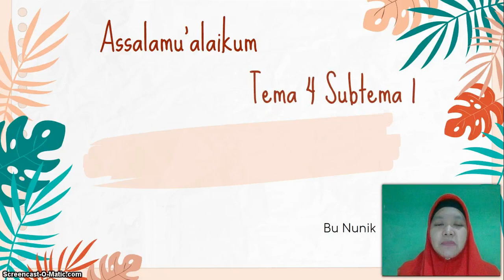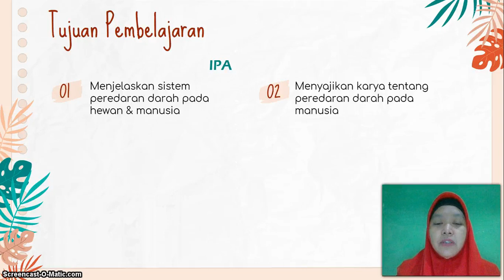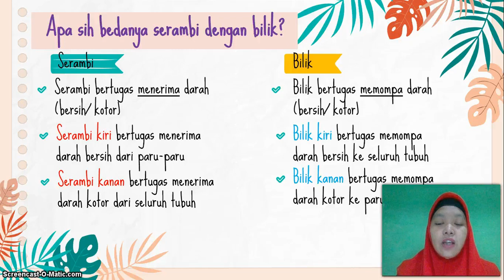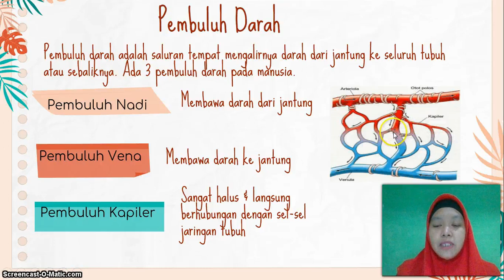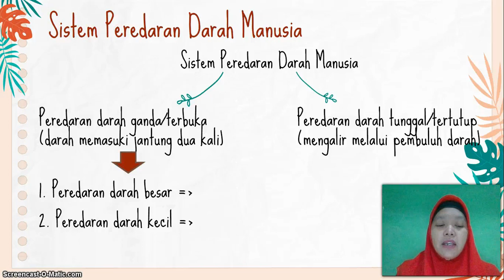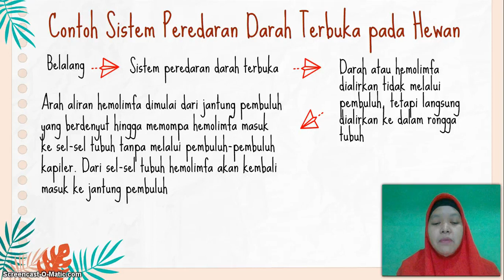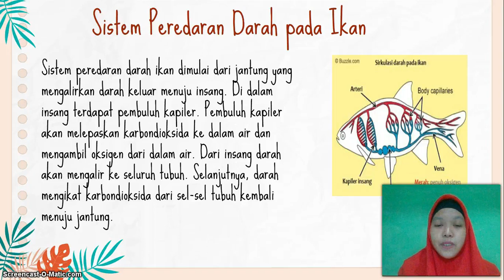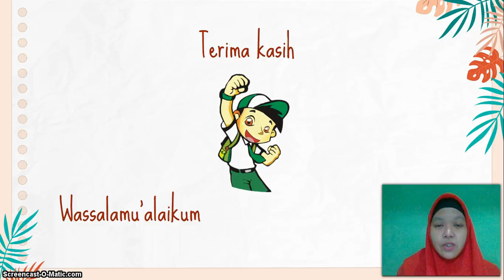BelajarbersamaSUKMA: Kelas 5 MI Islamiyah | Tema 4.1 | Peredaran darahku Sehat